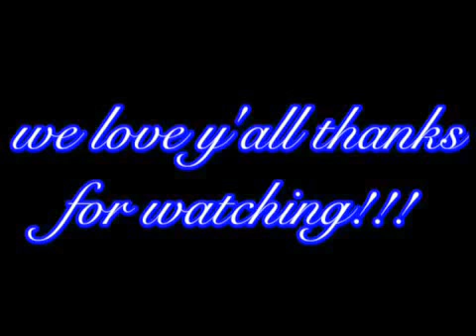CBS Intro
Cailee, Bri, And Shakara talking about ourselves. We kind of ran out of things to say about ourselves lol